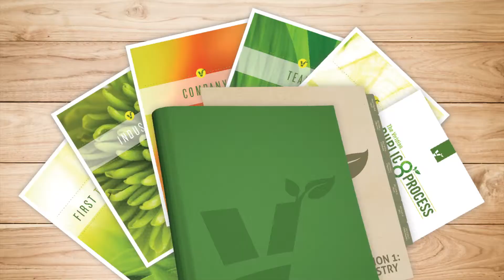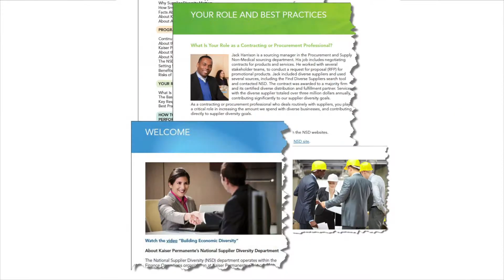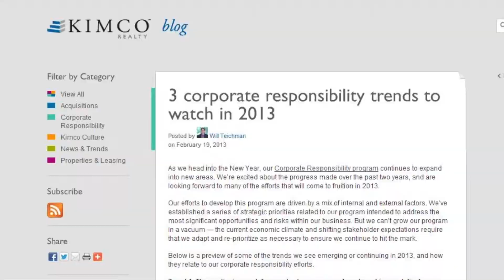PR News - CSR Awards 2014